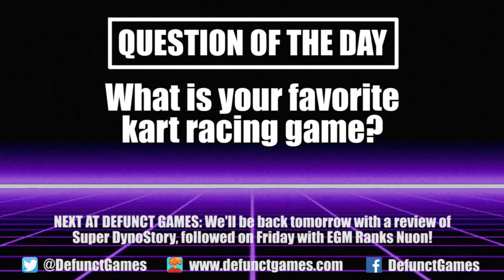Review: Emoji Kart Racer (PlayStation 4 & 5) - Defunct Games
Defunct Games reviews Emoji Kart Racer, available now on PlayStation 4 and PlayStation 5.

Emoji Kart Racer is exactly what you think it is, in all the wrong ways. Lacking an identity and cursed with overly stiff gameplay, this is a miserable experience from start to finish. It’s a kart racing game so generic and bland that you could replace the silly faces with pretty much any other character and you wouldn’t need to change a single weapon or level. The emoji theme is quickly discarded, creating a game with no discernible personality that brings absolutely nothing new to the table. Let’s hope that Emoji Kart Racer is not indicative of what’s to come in 2023.